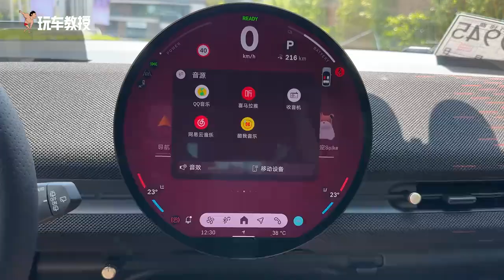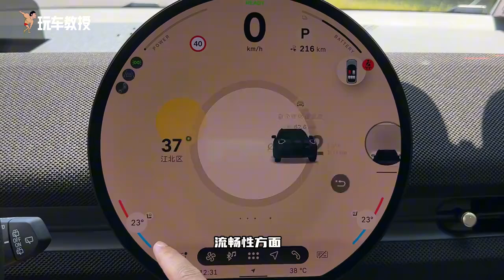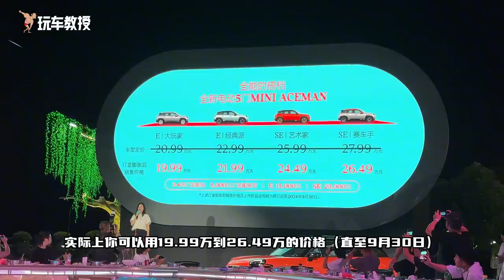试驾电动MINI i，乐趣不打折而且更实用！